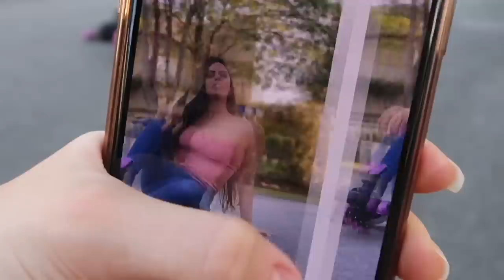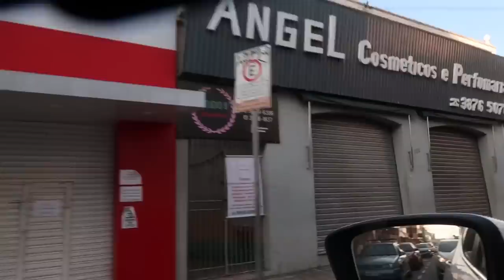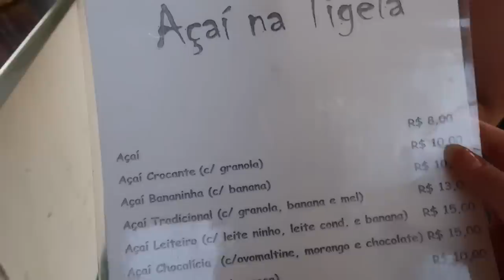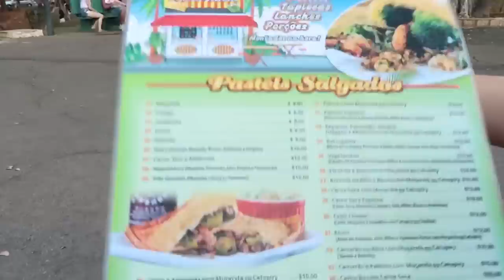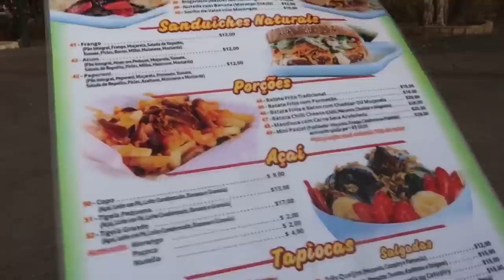ROTINA - DOMINGÃO DAS IRMÃS DRUDI: FOMOS ANDAR DE PATINS E COMER PASTEL!